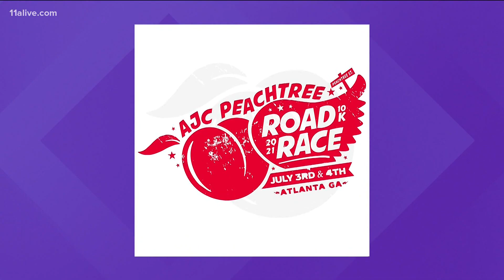AJC Peachtree Road Race registration now open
The event is less than four months away!